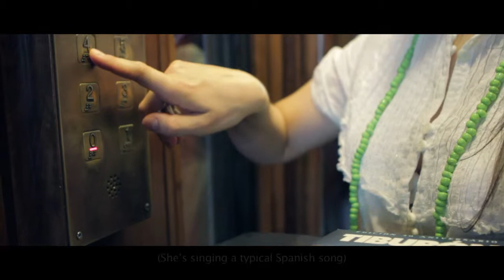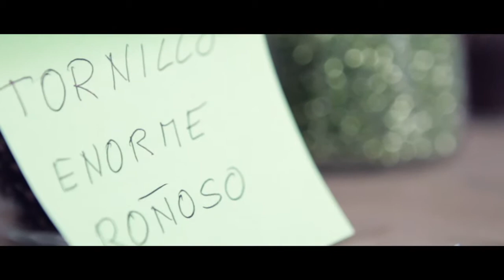Autopsia - Short Film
Cortometraje Finalista Top Creation 2013
Diputación de Alicante.
Dirigido y escrito por Janire Paskua
Madre: Elvira Pérez
Hija: Sabrina Treviño